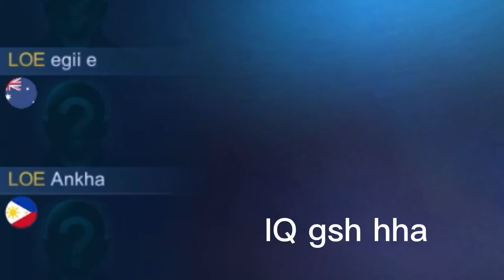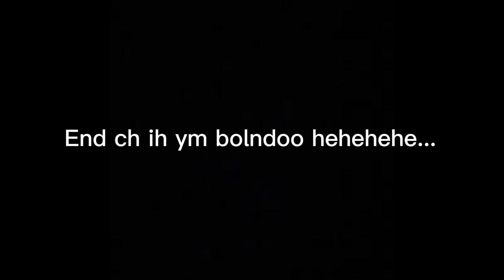MCL-Д ОРООД ЯЛСАН УУ? | MCL GAMEPLAY | MLBB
Ailiihniig bur laalaashdee😆

✅Бас хонх нь дээр дараарай🔔

✅Бүгдэнд нь БАЯРЛАЛАА❤️❤️❤️